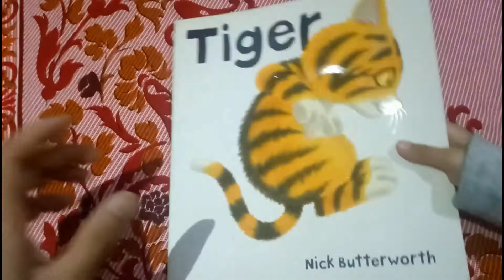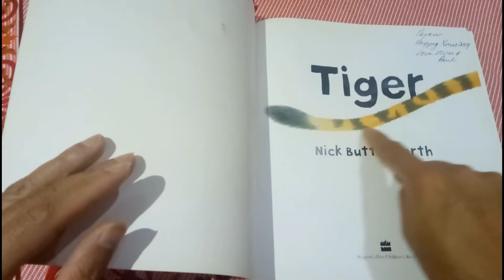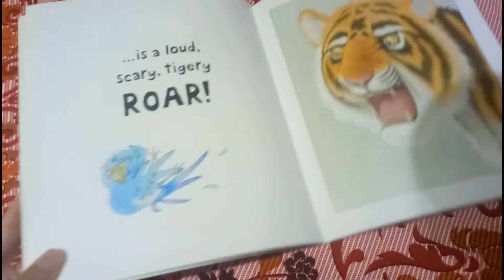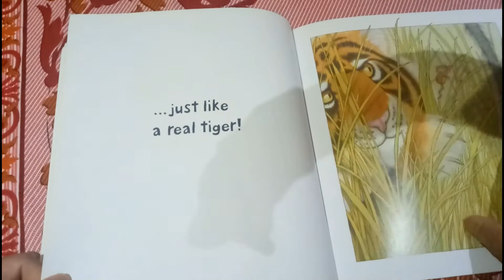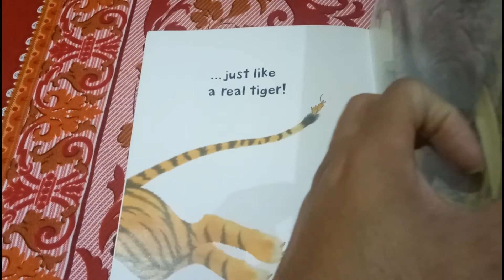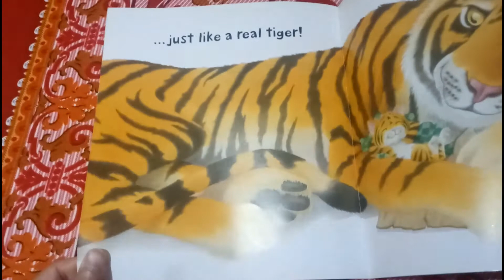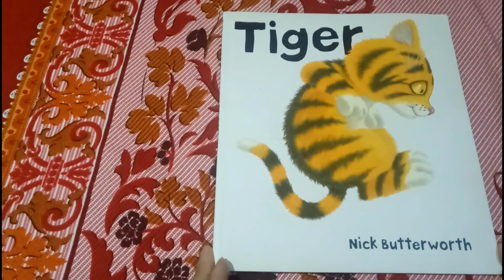TIGER | bedtime story for kids | 1 Jul 2020